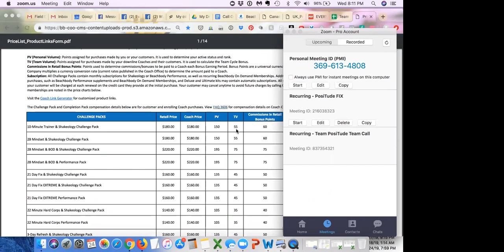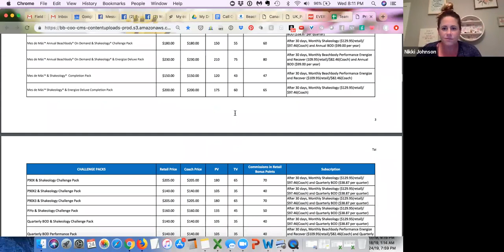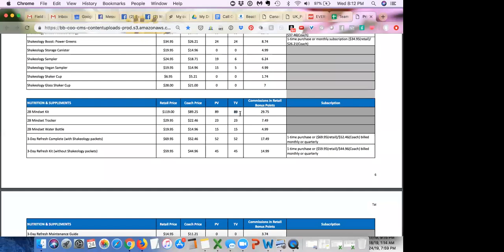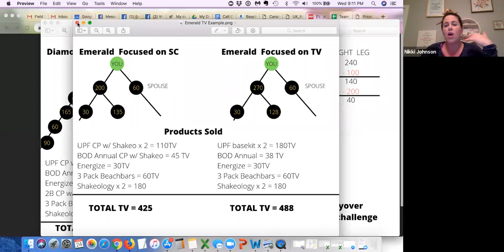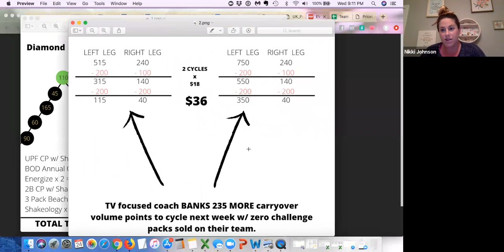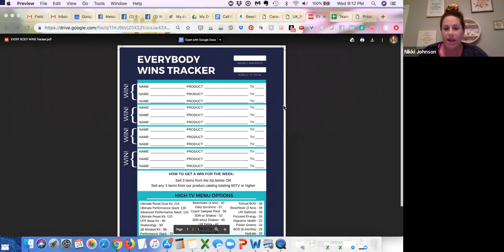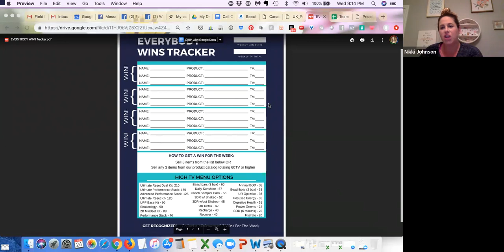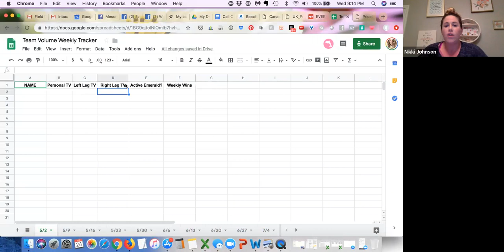Volume, Challenge Packs + Residual Income with Doug Couch